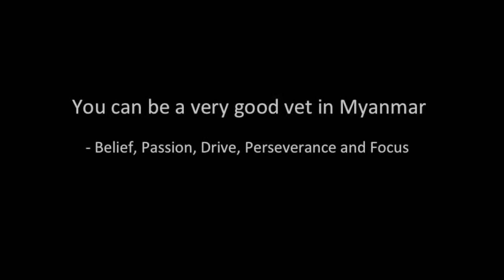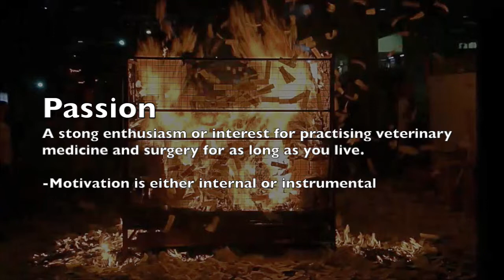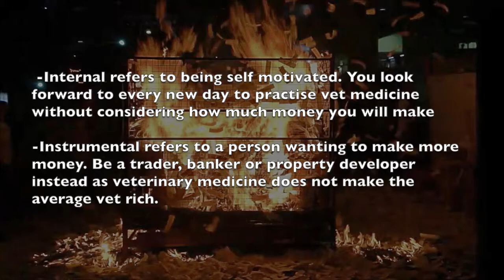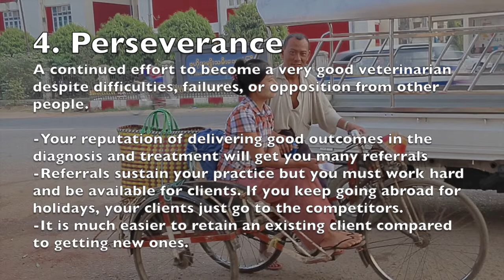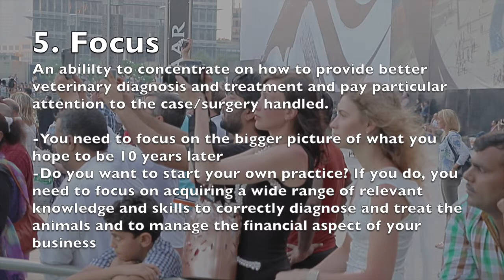You Can Be A Very Good Vet In Myanmar - 1/2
August 15, 2014. A lecture by Dr Sing Kong Yuen to Final Year Vet Students, Yezin Univ of Veterinary Science, Naypyitaw, Myanmar.  Original video in 2 parts. This is Part 1.